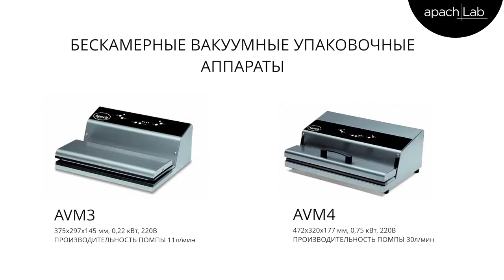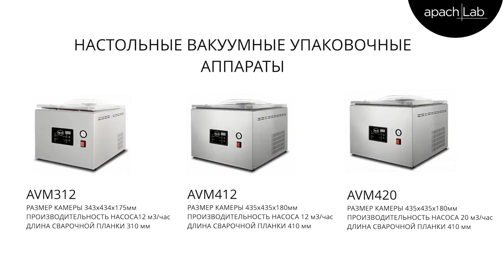Вакуумные упаковщики Apach от ПРАЙД ГРУПП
Упаковщик применяется на предприятиях общепита и торговли, а также на пищевых производствах. Машина запускается автоматически сразу после закрывания крышки. Предусмотрена функция упаковки с использованием газа. В комплект поставки входит наклонная полка для вакуумирования жидких продуктов и устройство для вакуумирования вне камеры (используется с гофрированными пакетами).